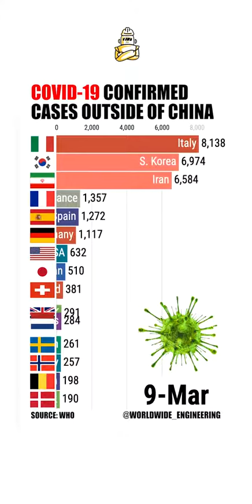මෙන්න මෙහෙමයි ලෝකෙ කොරෝනා ව්‍යාප්ත උනේ